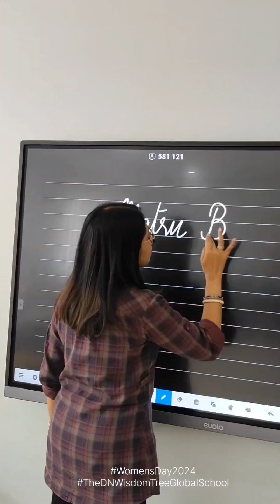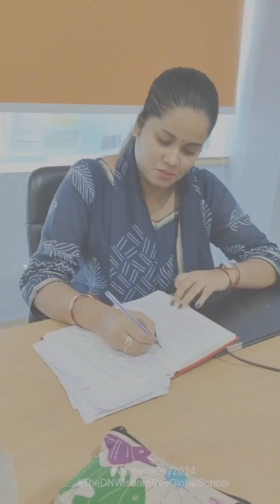Woman Power at The DN Wisdom Tree Global School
Greetings on International Women's Day!
Here's a glimpse of Woman Power @The DN Wisdom Tree Global School, demonstrating the force that keeps the wheels turning through the seasons.

The United Nations has designated the year 2024's theme as 'Invest in Women: Accelerate Progress' with a focus on addressing economic disempowerment, while the campaign theme for this year is 'Inspire Inclusion.

We invest in the sisterhood and inspire inclusion, not just in words and images, but as trailblazers in action. Any wonder that we say The DN Wisdom Tree Global School is a school as unique as your child?!?